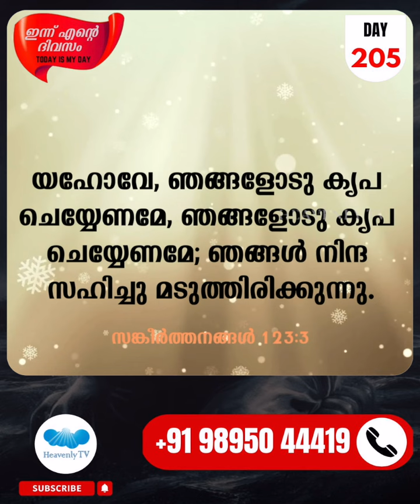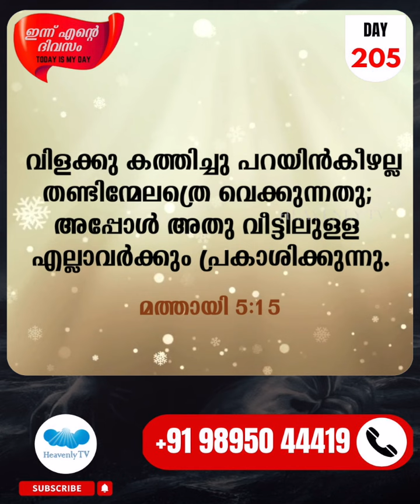🛐 Day - 205 🛑 Today is my day 🤷‍♀️ Morning Prayer I Daily Prayer to Jesus I Christian message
Online Morning Prayer I പ്രഭാത പ്രാർത്ഥന I Daily morning Prayer for you | Today is my day | ഇന്ന് എന്റെ ദിവസം 🤷‍♀️| വരൂ നമുക്ക് ഒരുമിച്ച് പ്രാത്ഥിക്കാം 🛐 | HeavenlyTv 🛐 Day - 205

This series will be telecasted Every Day 🛑6:00 AM🛑

☎ 24x7 Prayer Line - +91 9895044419
📱 WhatsApp നിങ്ങളുടെ പ്രാത്ഥന വിഷയങ്ങൾ അറിയിക്കുന്നതിനയായും എല്ലാ ദിവസവും വീഡിയോ സന്ദേശങ്ങളും വചനങ്ങളും ലഭിക്കുന്നതിനായി Heavenly TV യുടെ ഈ ഗ്രൂപ്പിൽ ജോയിൻ ചെയ്താലും